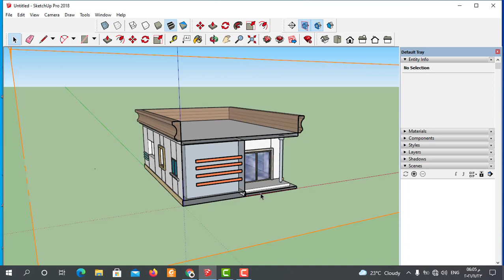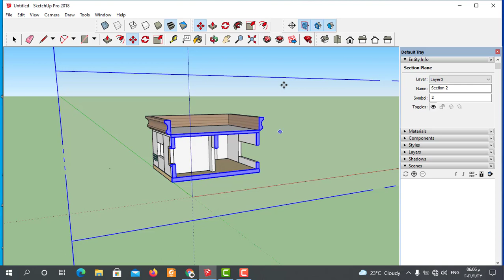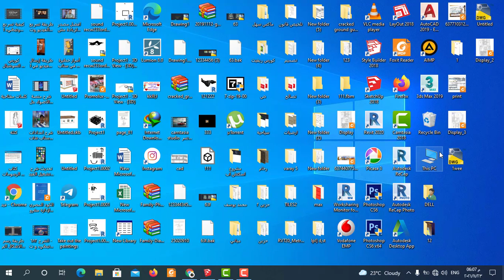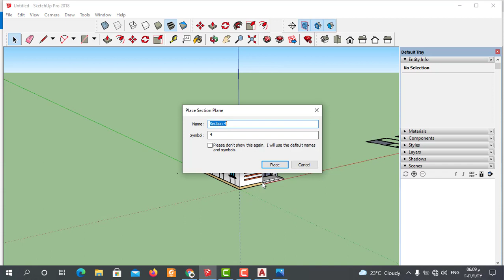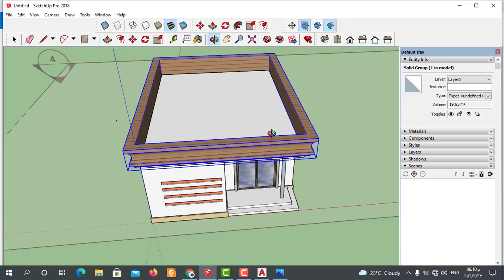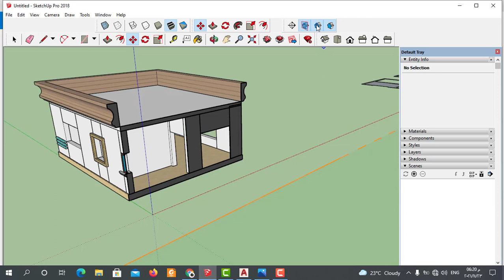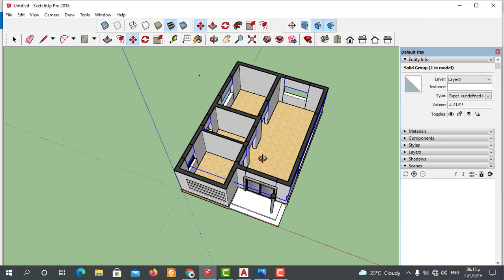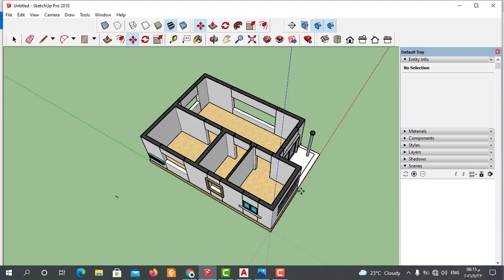sketch up | طريقة عمل قطاعات منظورية في برنامج اسكتش اب | 2021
سنتعلم في هذا الفيديوكيفية  عمل قطاعات منظورية في برنامج اسكتش اب (sketch up)
وسنتعلم الاوامر الاساسية في برنامج اسكتش اب وسنتعلم من خلال خطوات مرتبة طريقة الرسم 3dفي برنامج اسكتش اب وكيفية  عمل قطاعات منظورية  داخل  برنامج اسكتش اب ولتحويل الرسومات ال2d الي رسومات 3d في برنامج جوجل اسكتش اب وسنتعلم من خلال الفيديو شرح  وشرح طريقة  عمل قطاعات منظورية في برنامج اسكتش اب   والعديد من الاوامر في سكتش اب  تابعونا من خلال كورس تعليم اسكتش اب